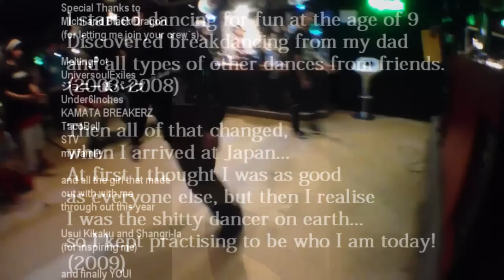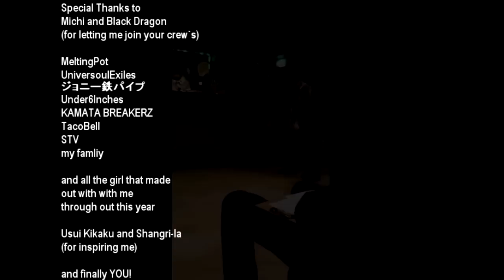Bboy Breeze Trailer 2013 (ムササビ(Musasabi),Paradise Breakers,MELTING POT, W.U.B,ジョニー鉄パイプ)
Instagram,Vine, Twitter, and Line: BboyBreeze

Bboy Breeze Filipino from Hong Kong/Japan

Representing: (ムササビ(Musasabi),Paradise Breakers,MELTING POT, W.U.B,ジョニー鉄パイプ)

Don`t mind the spelling mistakes!
it`ll take a whole year to re-render the video to fix it...